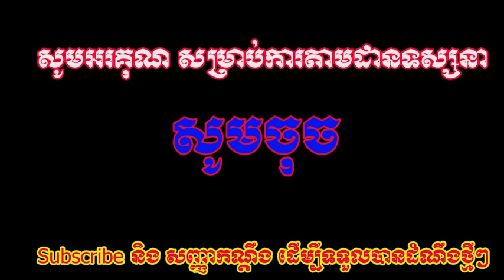អុញនោះ! Madam Da លេងមែនទែនជាមួយតំណាងចែកចាយ